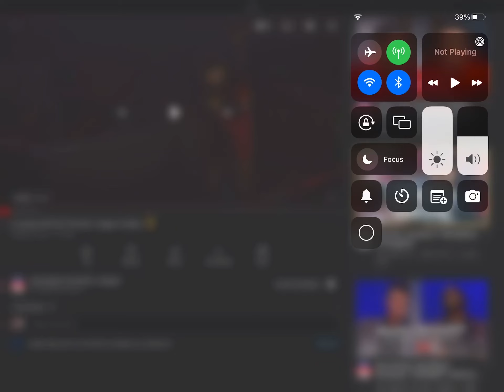Liverpool lift the premier league trophy 19/20 ⚠️ flashing images